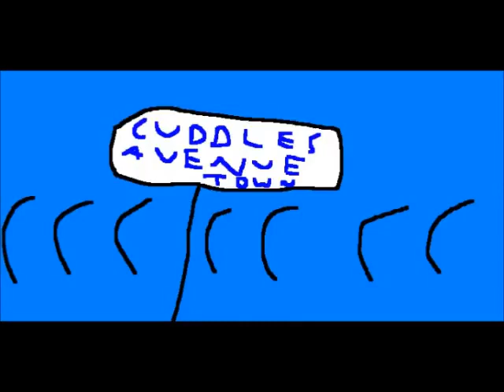Little Guy's Bonds Of Mega Evolution! - Bananas In Pyjamas Super Show! E274 (G. Phatom Segment Only)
The Bananas In Pyjamas Super Show was another Greeny Phatom spin-off by Robert Stainton started in 2014 which attempts to mimic the presentation of the Super Mario Bros. Super Show, splitting the episodes into cartoon segments and live action segments, in this case, the live action segments were simply unedited episodes of Bananas In Pyjamas. The cartoon segments seem to be exclusively made for this show, and contains previously unseen Greeny Phatom stories (but also some slightly altered versions of past episodes), three of them were shown previously as standalone versions, posted by Robert as "bonus episodes". It is unknown how many episodes were actually made as there are some huge gaps in the numbers of available episodes, either the episodes in the gaps never existed in the first place, or were taken down by YouTube, likely due to copyright infringement from the Bananas In Pyjamas clips, music Content IDs or both. These new Greeny Phatom stories follow possibly even more surreal and bizarre plots than your typical Greeny Phatom episode, in a likely alternate universe where all the characters live in Cuddles Avenue Town (a location from Bananas In Pyjamas), it's got several (and I mean -several-) scenes with the characters "dancing" to music, playing arcade games or watching TV that go on for way too long, new unexpected characters such as a stick figure-ified interpretation of the Pixar lamp/Luxo Jr, other random character cameos, flashbacks to classic moments, several plots revolving around catching and evolving Pokémon, Little Guy transforming into "King Liguen", Dr. PBS having a store (AND a son, apparently), acting like the NME sales guy from the Kirby anime and probably more.

Epsiode Synopsis (Written by Robert): Little Guy walks outside and thinks it was a nice day in Cuddles Avenue Town. Suddenly, Dr. PBS tricks him into stealing Pixar's necklace. Rico might battle Little Guy for it. But then, Little Guy checks out his Pokemon X&Y Magazine to Mega Evolve his Pokemon. Eis and Jea Tenromon had a conversation with Dr. PBS outside.